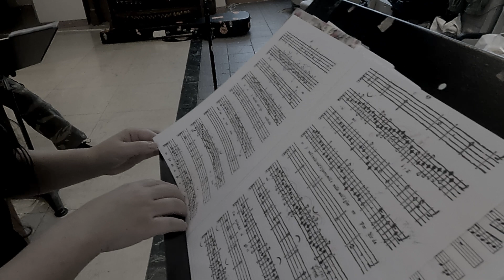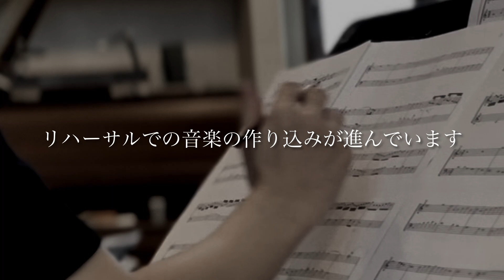演奏旅行の舞台裏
２０２２年１０月７日〜１０日に行われた公演「管と聲の対話」の演奏旅行の記録です。

上野訓子　(Kuniko Ueno) : コルネット(Cornetto)
原謡子        (Youko Hara) : ソプラノ　(Soprano)
笠原雅仁　(Masahito Kasahara): テオルボ、バリトン、コルネット (Theorbo, Bariton, Cornetto)
杉本周介　(Shusuke Sugimoto): オルガン(Organ)

1:08 Cipriano de Rore = Giovanni Battista Bovicelli
Ancor che cor partire

5:27 Giovanni Battista Fontana
Sonata Prima

9:47 Thomas Crecquillon =  Girolamo dalla Casa
Petite fleur coincte